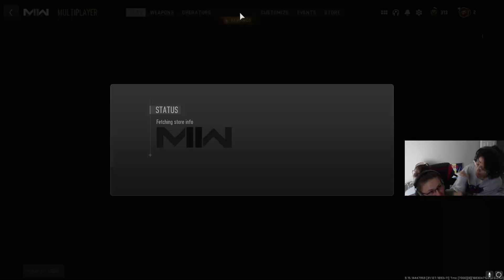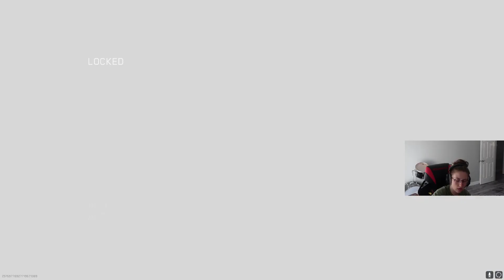MWII stream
when cod lobbies are actually decent